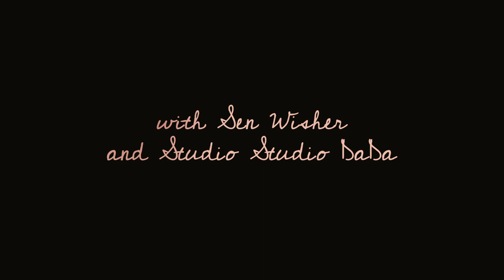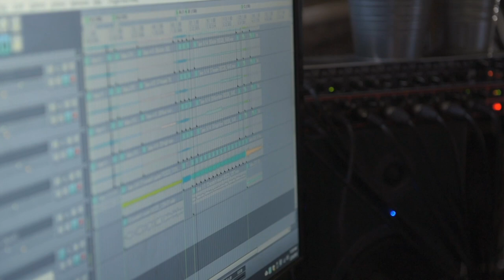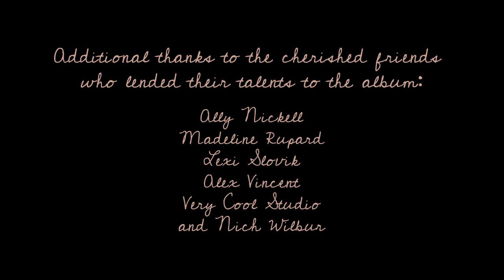A Look Into the Making of Bird Languages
A Look Into the Making of Bird Languages chronicles Ben Swisher, Bly Wallentine, and Stuart Wheeler in the process of recording Sen Wisher's Bird Languages at Studio Studio Dada in March 2018. To make this short documentary film, editor and director Jasmine Stack pulled from filmographer Trevor Christensen’s footage of the multi-week recording and mixing process. The result is an intimate glimpse into the ongoing and playful collaboration between three close friends.